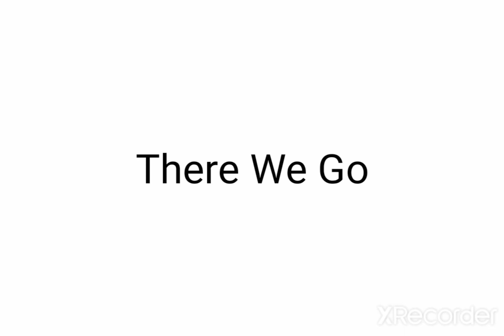I Forgot One Thing In The Rocket League Pro Tips Episode 1...